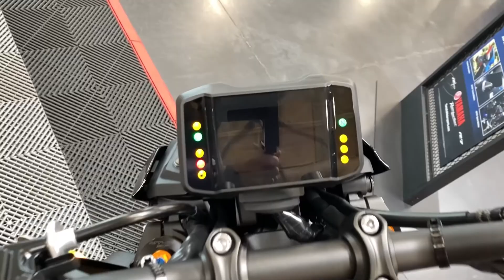Até mais Ravena, a temperamental Yamaha MT-09 SP 2021 👋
Já é inscrito e o conteúdo aqui no Youtube não está suficiente pra você? Acompanhe mais no instagram!